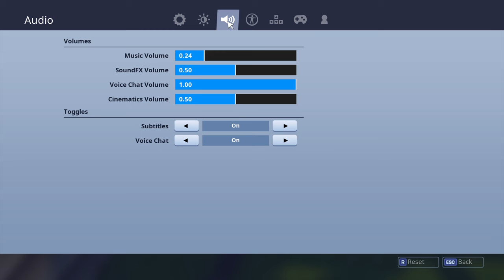Fortnite Squad Dub